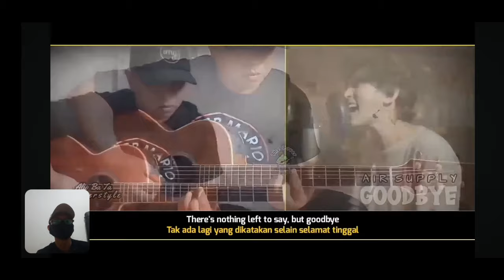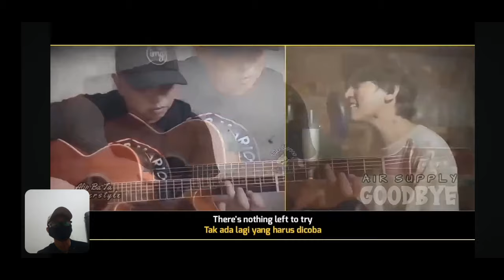PECAH‼️ KOLABORASI ALIP BATA DENGAN DIMAS SENOPATI DAN NADIA DARMAWAN